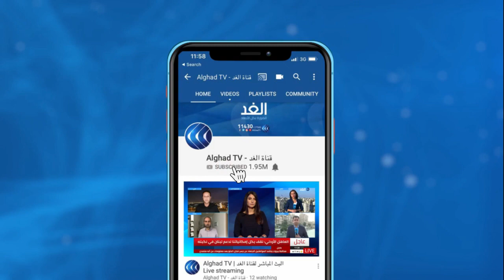شاهد | مؤتمر صحفي لرئيس وزراء إسرائيل ووزيري خارجية الولايات المتحدة والبحرين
عقد رئيس وزراء إسرائيل بنيامين نتنياهو ووزير الخارجية الأمريكي مايك بومبيو ووزير خارجية البحرين عبداللطيف الزياني مؤتمرا صحفيا في القدس المحتلة. وخلال المؤتمر أكد الزياني على ضرورة التوصل إلى حل للصراع الإسرائيلي الفلسطيني, مشيرا إلى اقتناع المنامة بأن الفرصة سانحة لتحقيق السلام في المنطقة. من جانبه طالب بومبيو العديد من الدول في المنطقة الانضام لاتفاقيات السلام مع إسرائيل